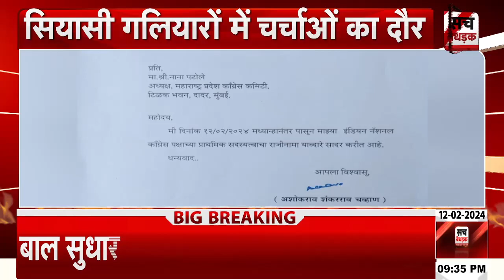अशोक चव्हाण ने छोड़ा कांग्रेस का साथ ! | Bihar Politics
About Video: अशोक चव्हाण ने छोड़ा कांग्रेस का साथ ! | Bihar Politics